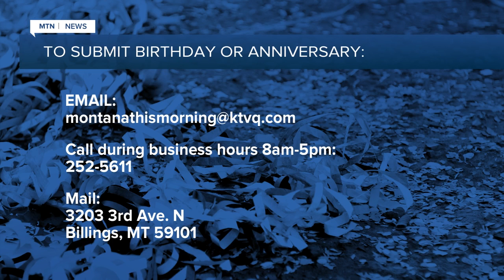Birthdays and anniversaries 4-14-21